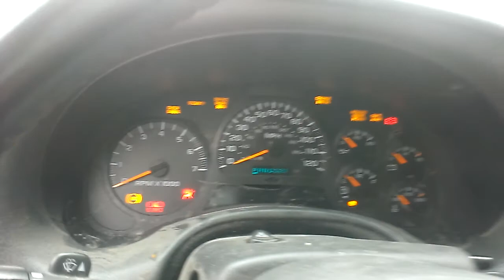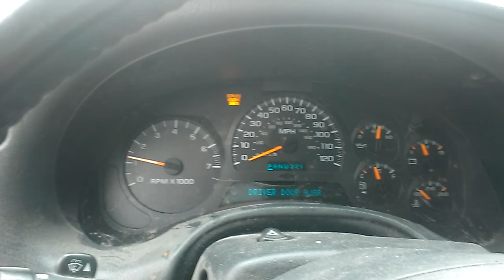COLD START 2002 CHEVROLET TRAIL BLAZER LTZ A LITTLE CRANKY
THIS WAS DONE ALMOST A WEEK AGO ST HOME